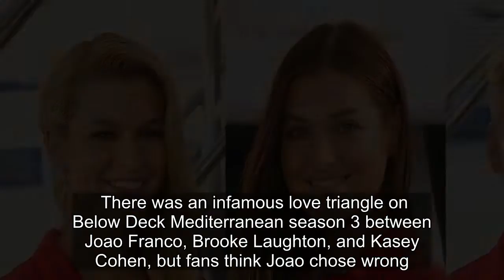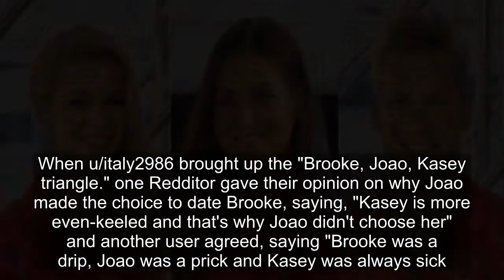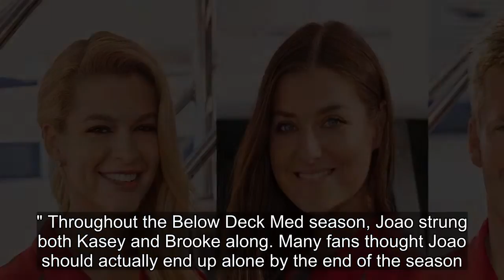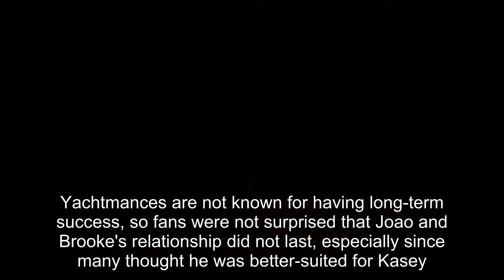Below Deck Med: Why Kasey Was The Better Choice For Joao, Not Brooke